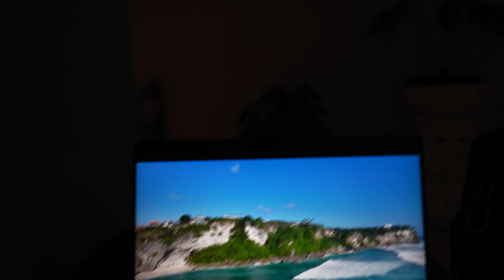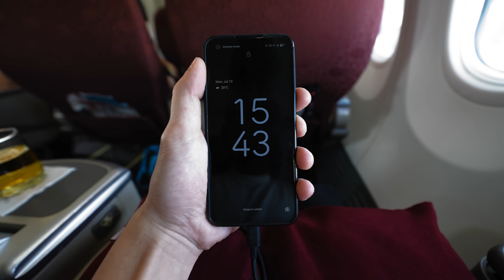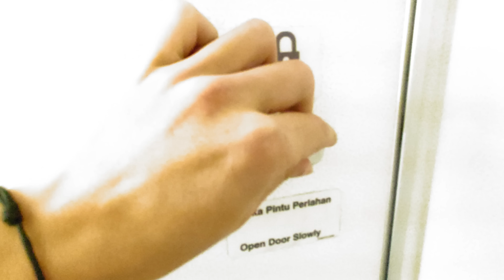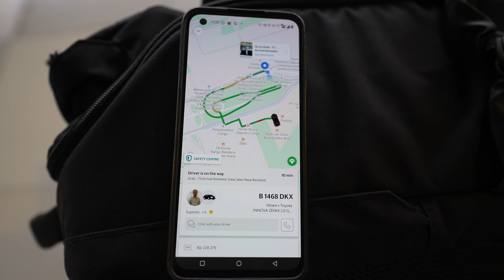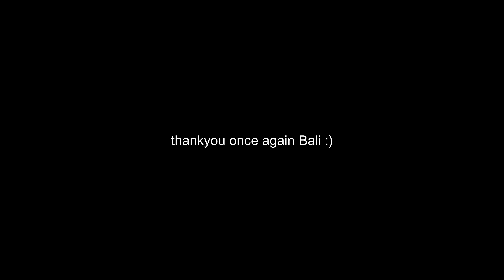Thankyou Bali it was FUN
follow us please
our personal social medias too
send us your mail
BENITO BENYAMIN
The Gloria Suites (Unit 2-206)
Jalan Kyai Tapa No.215 Grogol, RT.5/RW.9, Tomang, Kec. Grogol petamburan, Kota Jakarta Barat, Daerah Khusus Ibukota Jakarta 11450